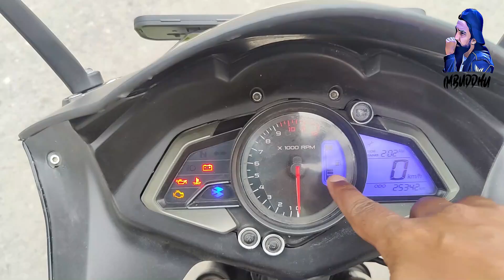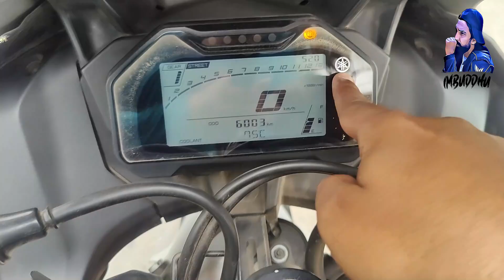Yamaha R15M VS Pulsar RS200 🫡 Full Comparison | Which is best for Daily Life ?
Device:- 1 plus 9
Editing Software :- Wonder share filmora
Sound :- NCS
Bikes :- Yamaha MT15 , RS200 Pulsar
Riding Gears Included
Helmet :- SMK Twister
jacket :-  Yamaha MT15 Lv.2
Gloves :- Pro Bikers